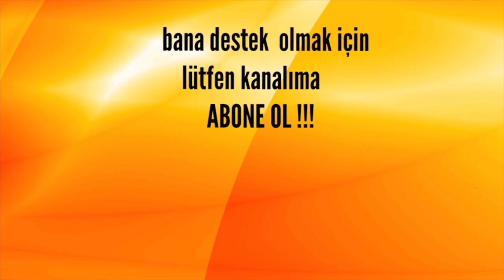Define Kasasını Açtım !!!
Selam arkadaşlar